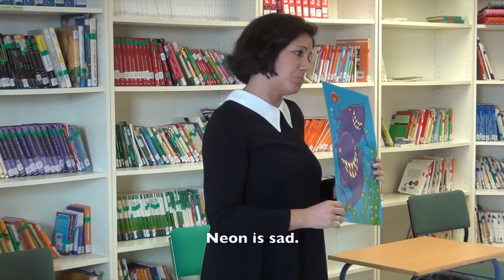Neon the fish